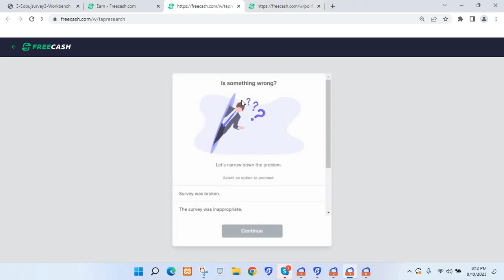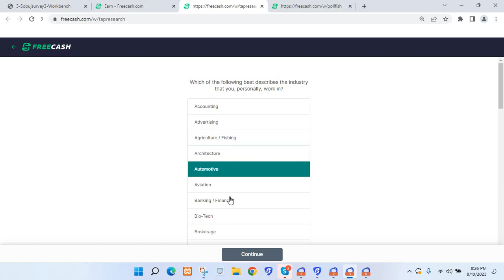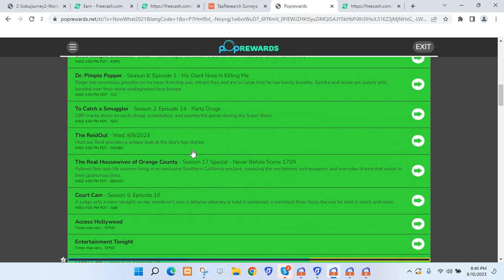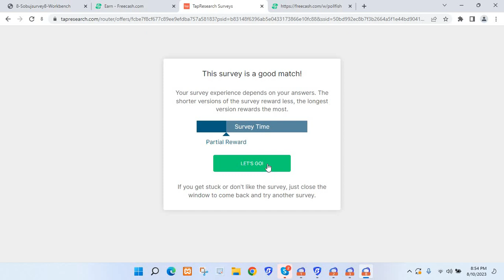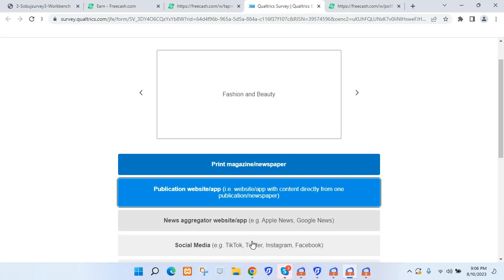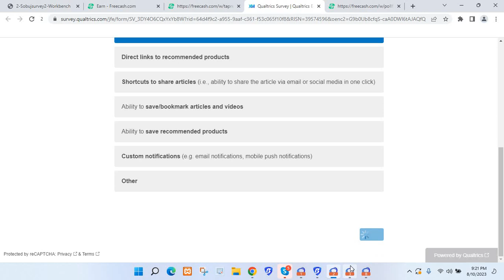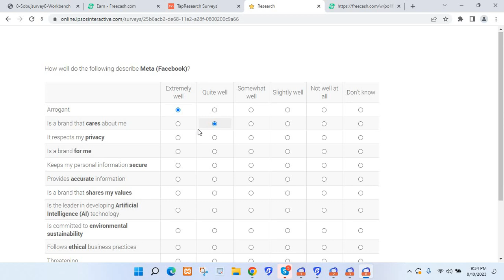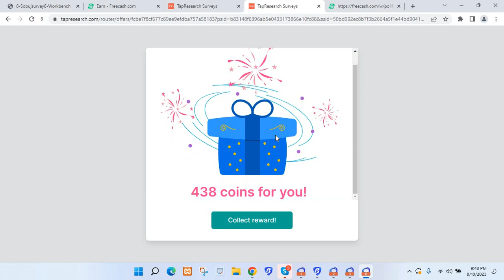Some Freecash Tap Researce survey for Online Earning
Some Freecash Tap Research Survey for Online Earning